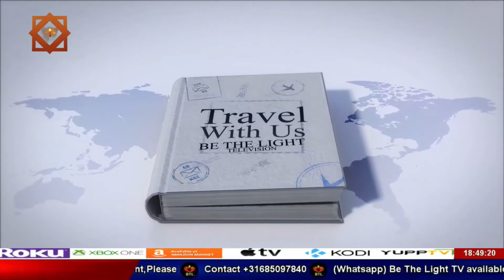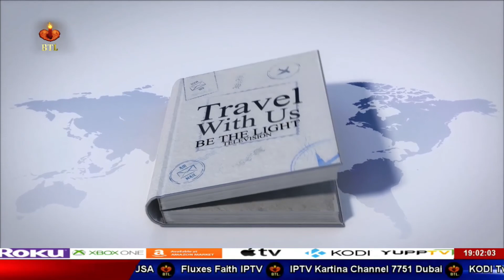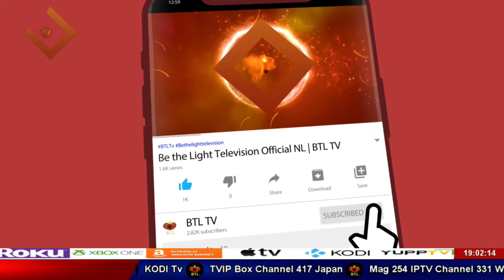Aao Chalin EP#01